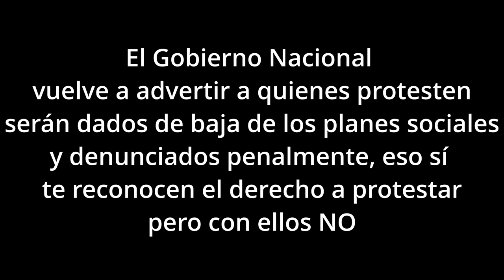El Gobierno Nacional vuelve a advertir que no aceptarán protestas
El Gobierno anunció que les quitará los planes sociales a quienes participen de marchas y corten calles

En sus primeras declaraciones tras ser designada al frente de la nueva cartera de Capital Humano, la ministra Sandra Pettovello brindó precisiones sobre planes sociales y protestas.

En consonancia con los anuncios del Ministerio de Seguridad, Pettovelo ratificó que aquellos beneficiarios de programas sociales que participen de protestas y marchas con cortes de calles “no cobrarán”.

Así, quienes “promuevan, instiguen, organicen o participen de los cortes perderán todo tipo de diálogo” con el ministerio que dirige Pettovello, amplió.

“Auditaremos a todas las organizaciones que entreguen planes sociales eliminando la intermediación”, agregó.

En un video grabado, tal como prefiere el actual gobierno comunicar, con una puesta en escena artificial, en solo 3 minutos lo único que hizo el gobierno fue ponerle cara a su postura, no hay naturalidad en los gestos de la ministra «de la billetera abierta».